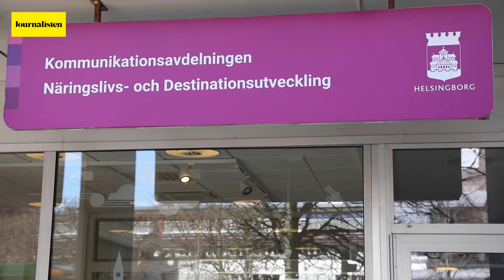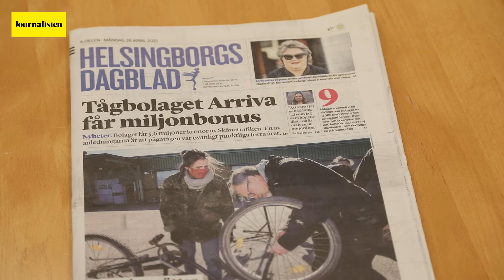Helsingborgs Dagblads kritik: Kommunen försvårar granskning.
I Skåne hittar Journalisten flera exempel på hur kommunernas nya informationsstrategier försvårar insyn, och i förlängningen hotar demokratin. Bland annat kritiserar Helsingborgs Dagblad kommunen för att de vid flera tillfällen försökt föregå granskningar genom att fördröja svar på frågor, för att sen skicka egna pressmeddelanden där man blir först att berätta om samma missförhållanden.